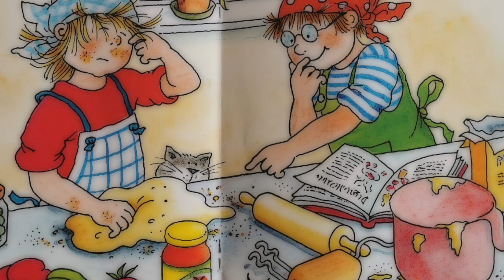👧 CONNI 👧 coace pizza 🍕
Mama a gatit pure de cartofi cu spanac.
Conni nu se da in vânt dupa mâncarea cu spanac si astfel se hotaraste sa faca pizza impreuna cu Simon, prietenul ei cel mai bun... O noua aventura cu Conni - si o reteta de pizza pentru toti pofticiosii.